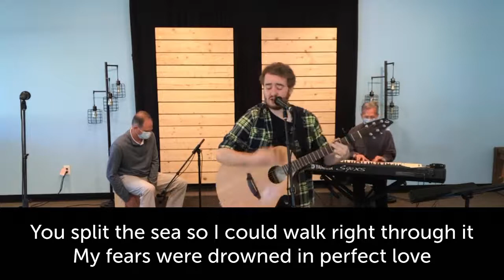Fifth Avenue Church Worship Service 11/8/2020